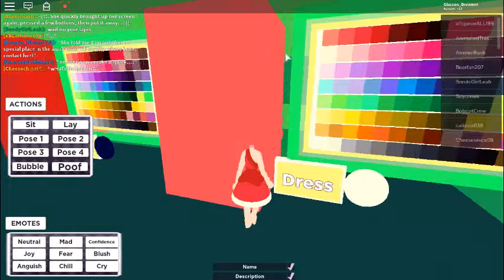How to Make Blush Pearl in Gem Life w/ Gamepasses